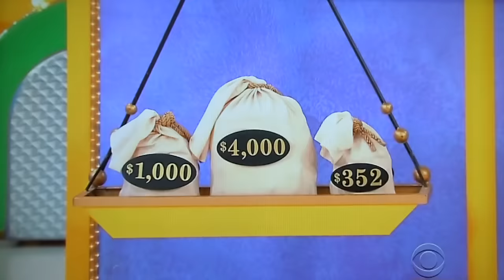The Price is Right - Balance Game - 2/3/2017